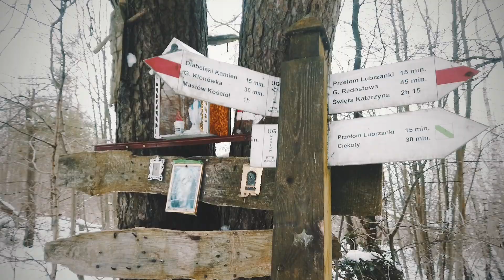Góry Świętokrzyskie 2023.02